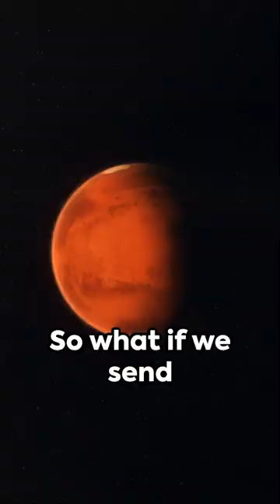Cockroaches on Mars A Survival Tale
In this thought-provoking video, we delve into an intriguing question: Could cockroaches survive on Mars? 🚀🪐😱 Join us as we explore this purely hypothetical scenario based on scientific assumptions.

🤔 Have you ever wondered if cockroaches, known for their resilience, could withstand the harsh conditions of the Red Planet? We're about to find out!

📚 We'll examine the key factors such as the Martian atmosphere, temperature, and available resources to determine whether these creepy crawlies would have a chance at survival.

🔬 Additionally, we will draw on scientific research and expert opinions to analyze the immense challenges that cockroaches would face in adapting to the Martian environment.

💡 By exploring this fascinating topic, we gain insights into the possibilities for life beyond Earth and the potential for organisms to survive on other planets.

🌟 Don't miss out on this captivating exploration! Let's ignite the discussion and discover the truth about cockroaches on Mars!

OUTLINE:

00:00:00 Cockroaches on Mars: A Survival Tale